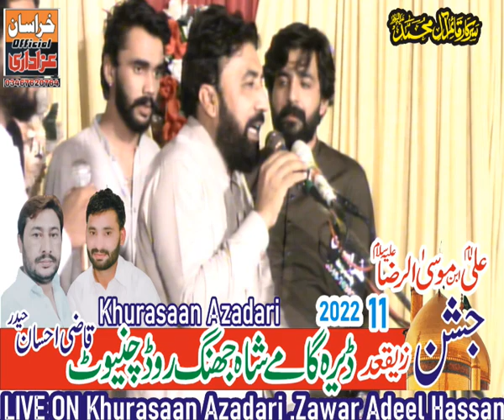Zakir Waqar Shafqat Mohsin Jahsan 11 Zeeqad Chiniot 2022 | New Qasida | kaabah dil ka hai roza tera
Zakir Waqar Shafqat Mohsin Phela Jahsan 11 Zeeqad 2022
 | New Qasida | kaabah dil ka hai roza tera
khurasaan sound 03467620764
Zakir Syed Imran Haider Kazmi
11 Ramzan 2022
Pindi Bhattian
Live Majlis 10 April 2022
Marakiwal Gondal Road Sialkot
Live Majlis 9 April 2022
41 Chak janubi Sargodha
sargodha
Live Majlis 6 April 2022
Mugoki Tahsil Pindi Bhattian
Live Majlis 2 April 2022
Mohallah Ali Town
 Pindi Bhattian
Live Majlis 1 April 2022
Badeen
sialmor
Dera Walanian Wala
District Sheikhupura
Live Majlis 13 March 2022
Fateh Daria Syedan District Nankana
Live Majlis 11 March 2022
Daghal Sharif Nzd Kalowal Tahsil Lalian
Live Jashan 5-6 Shaban 2022
Mohallah Alam PuraJalalpur Bhattian
live Majlis 10 March 2022
Mozah Syed Tahsil Phalia
Live Jashan 2.3 Shaban 2022
Jalalpur Bhattian District Hafizabad
Dubar Bhattian District Hafizabad\
Live Majlis 4 March 2022
Dera Ghulam Raza Kengra
Badeen Nzd Sialmor
Live Majlis 29 Rajab 2022
 Ghurna Pathana Nzd Sialmor
Live Majlis 28 Rajab 2022
Nesowal Khokharan Nzd Jalalpur Bhattian
Live Majlis 26 Rajab 2022
Syedan Wali Tahsil pind dadan khan
Live Majlis 27 February 2022
 Thatha Noor Shah
District Hafizabad
Live Jashan 21.22 Rajab 2022
Jalap
Kotmoman
Sargodha
pindi bhattian
live majlis pindi bhattian
live chok sarajan pindi bhattian
live majlis 24 january 2022
zakir waseem bloch live majlis
live majlis waseem bloch
arshad majalis
arshad majalis network
live majlis syed iqbal shah bajar
pangumor
chiniot
live chiniot
allama ali nasir talhara
zakir syed toqeer shah ratowal
syed toqeer shah
zakir toqeer ratowal
zakir rizwan abbas
zakir rizwan qeyamat
zakir rizwan
rizwan qeyamat 2022
live hafizabad
live majlis hafizabad
buray kohna
zakir kamran abbbas b.a
5 February 2022
bawray Kohna Nzd Hafizabad ]
kamran abbas b.a
jalalpur bhattian
chiniot
rajoa sadat
khair shah
shah jamal
zakir kamran abbas b a
kamran b a
zakir kamran b a
Live Majlis 9 February 2021
Thathi Syed Shamir
 Jalsa Zakir Syed Amjad Ali Sherazi
live jashan pak
live jashan 13 rajab 2022
jalap
kotmoman